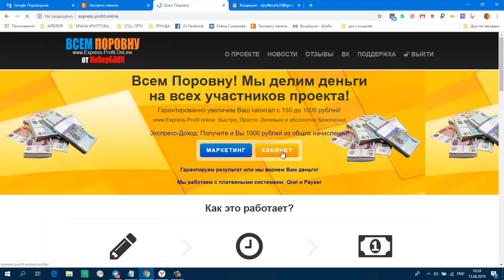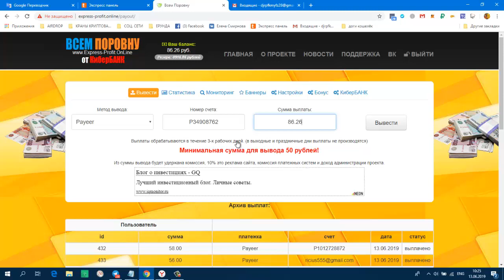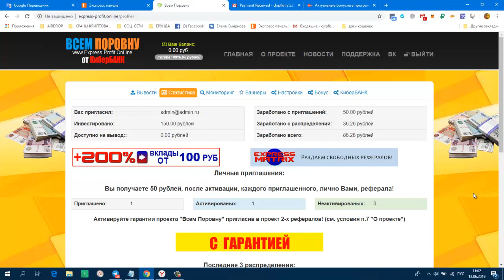Новинка! Всем Поровну! ПЛАТИТ!!!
Новинка!  Всем Поровну! ПЛАТИТ!!! Мы делим деньги на всех участников проекта! вход 150 руб.
Payeer
+ 77,63 руб
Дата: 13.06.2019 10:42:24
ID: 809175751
Детали: P75075638 → P3
Сумма: 77,63 руб